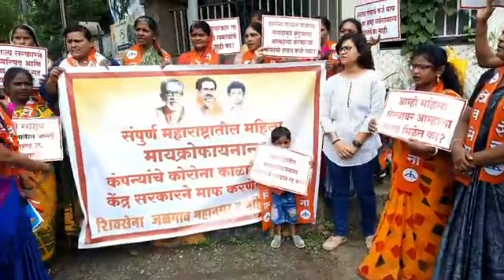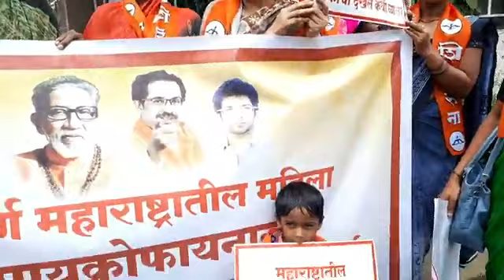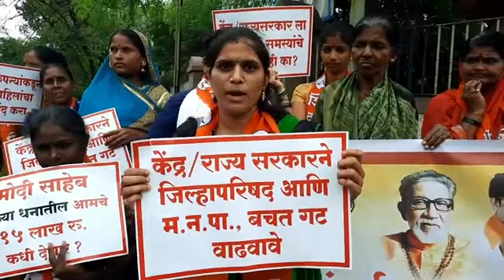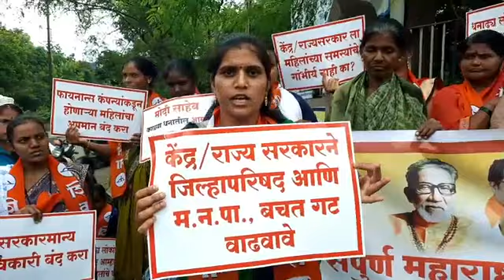शिवसेनेचे जिल्हाधिकारी कार्यालयासमोर आंदोलन !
जळगाव-राहूल शिरसाळे । कोरोना काळातील राज्यातील मायक्रोफायनान्स महिला बचत गटाचे कर्ज माफ करावे या मागणीसाठी शिवसेनेच्या वतीने जिल्हाधिकारी कार्यालयासमोर आंदोलन करण्यात येत आहे. याप्रसंगी बचत गटाच्या महिलांसह, शिवसेना आणि युवासेनेचे पदाधिकारी उपस्थित होते. पहा याचे लाईव्ह कव्हरेज.